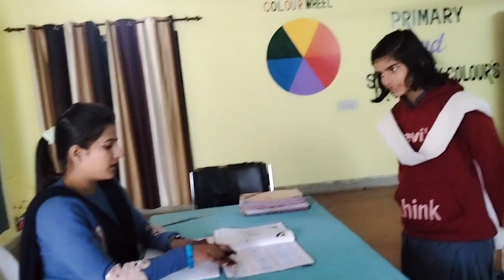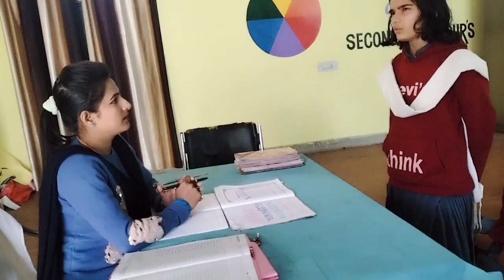प्रैक्टिकल एग्जाम कैसे ले /प्रैक्टिकल फाइल भी बनवाए/NSQF STUDENT KA PRACTICAL KAISE LE/RAMRAI SCHOOL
प्रैक्टिकल एग्जाम कैसे ले स्टूडेंट का/प्रैक्टिकल फाइल भी बनवाए/NSQF STUDENT KA PRACTICAL KAISE